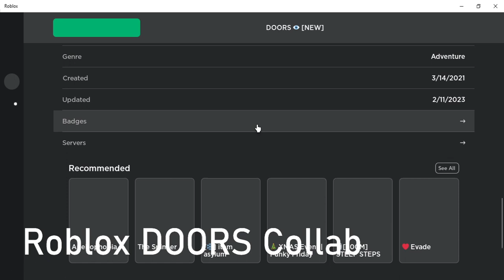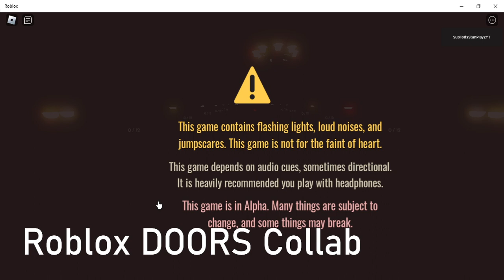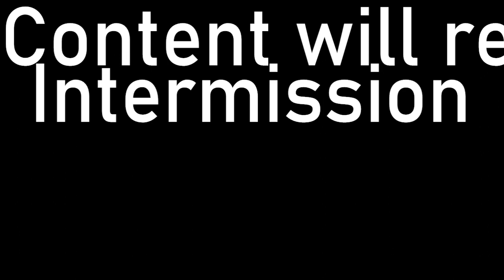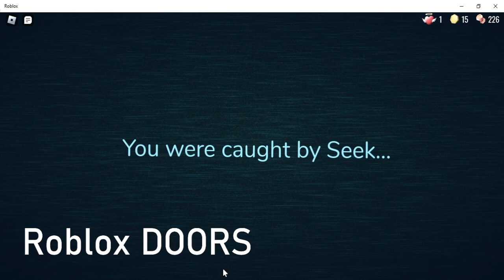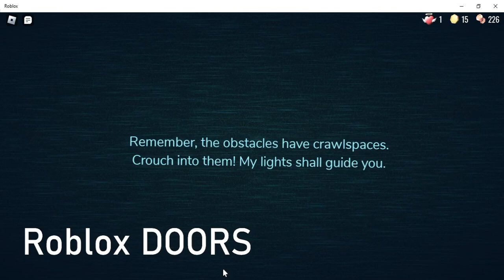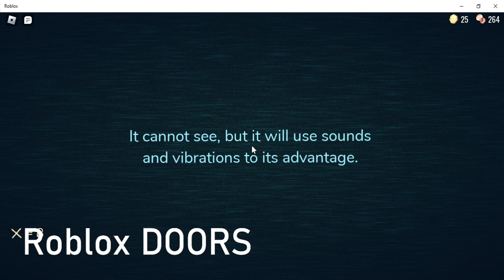Roblox DOORS is actually a REALLY cool but tricky game... | Collab with friends!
Roblox DOORS is a creepy horror game that contains mutiple entities with jumpscares (expect all of this). You sometimes have to use skills to find your way through all of the doors to Door 100 (when you are with pros its much easier so id recommend playing this with friends). So enjoy!

Recorded using:
OBS Studio for Windows 10